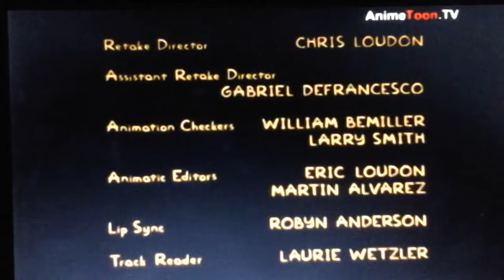The simpsons credits (2005)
Episode # GABF18